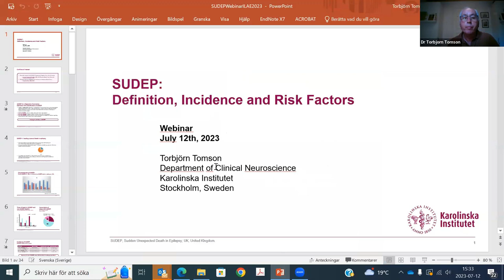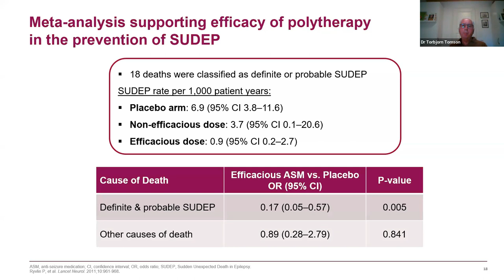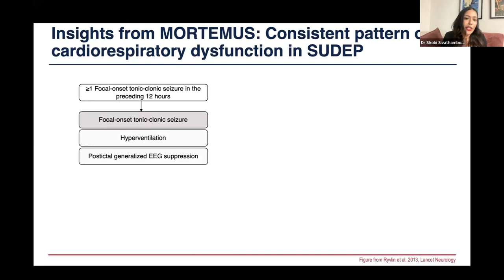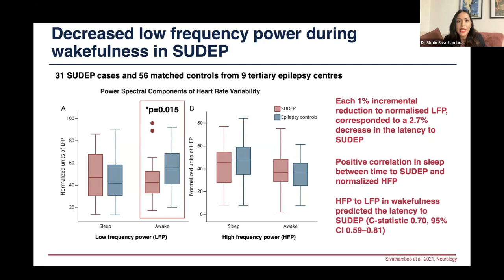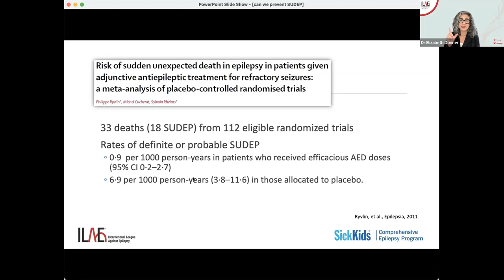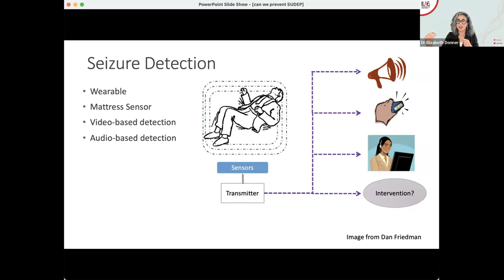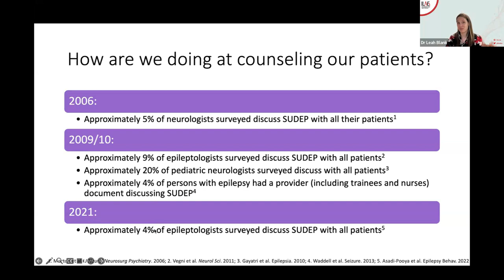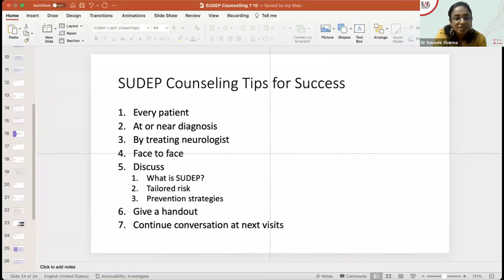Virtual Symposium on SUDEP: An update for physicians treating epilepsy - 12 July 2023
Virtual Symposium on Sudden Unexpected Death in Epilepsy (SUDEP): An update for physicians treating epilepsy - 12 July 2023

Topics & Speakers
Overview of SUDEP: Definitions, epidemiology and risk factors – Dr Torbjorn Tomson
Pathophysiology of SUDEP: Heart versus Brain mechanisms – Dr Shobi Sivathamboo
Can we prevent SUDEP? – Dr Elizabeth Donner
Counseling patients and caregivers about SUDEP: Why, when and how? – Dr Leah Blank

Chairpersons: Dr Rainer Surges and Dr Manjari Tripathi
Moderators: Dr K.P.Vinayan and Dr Suvasini Sharma

Organizer: SUDEP Task Force